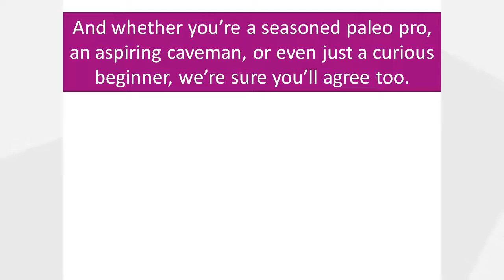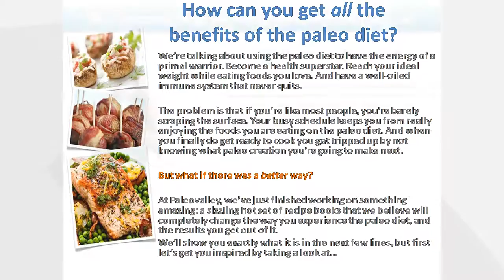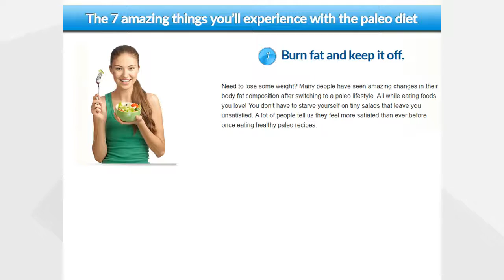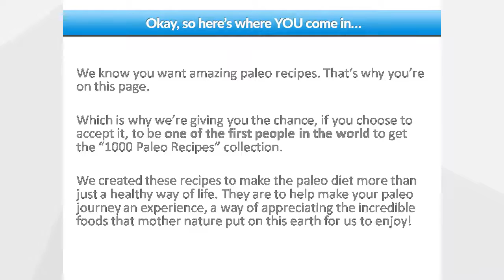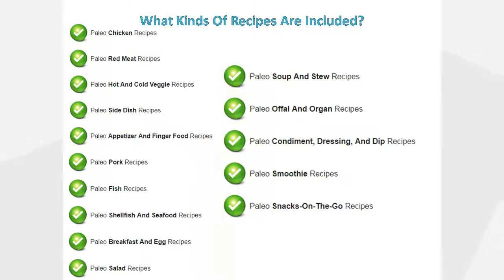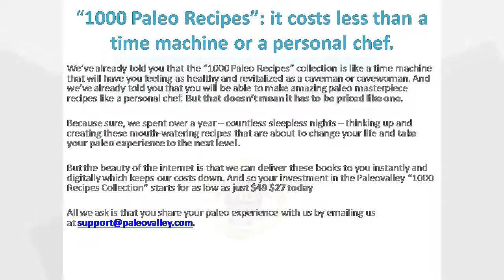1000 Paleo Recipes Review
1000 Paleo Recipes Review, 1000 Paleo Recipes

The 1000 Paleo Recipes collection contains delicious paleo recipes that are step-by-step and easy to follow. It takes the guesswork out of making amazing paleo meals that you and your family will love.

This is the most comprehensive paleo recipes collection on the planet with clear, detailed, step-by-step recipes that will make your mouth water and your health jump for joy.

You will get 250 delicious, healthy, paleo recipes instantly today and 250 new recipes each month for the next 3 months…you get over 1000 paleo recipes delivered in easy, bite-sized chunks.

Each recipe includes a detailed list of every ingredient that you will need. These paleo ingredients are all of the highest nutritional value. Our goal in creating this recipe collection was to make the most healthy and delicious dishes possible.

If we wouldn’t put a certain ingredient in our kitchen we wouldn’t put it in one of our recipes!

1000 Paleo Recipes Review
1000 Paleo Recipes
1000 Paleo Recipes Reviews